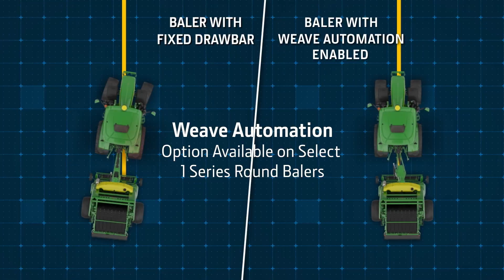Could We Have a Drought Busting Winter Ahead?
We see some rain potential in the forecast for dry areas of the Midwest and mid-south early this week while new long-range weather models for winter indicate the possibility of a drought busting pattern. Eric Snodgrass from Nutrien Ag Solutions joins us to discuss all of that and more on our Weekly Weather Update for Monday, October 6th, 2025.